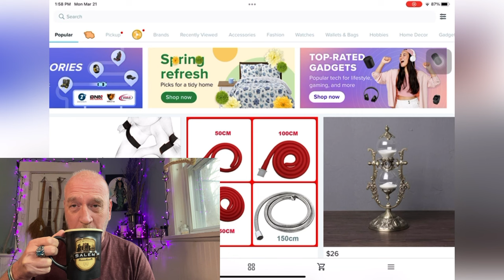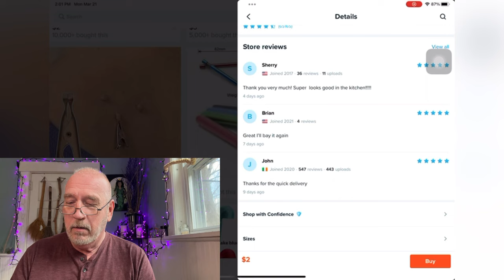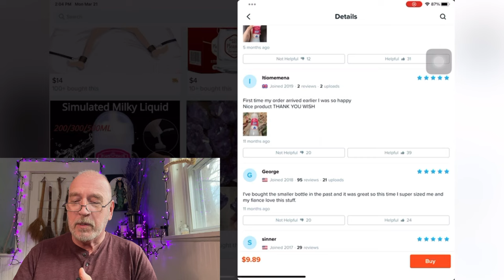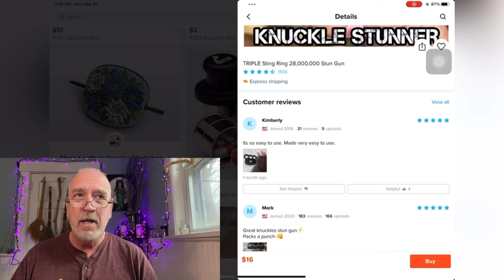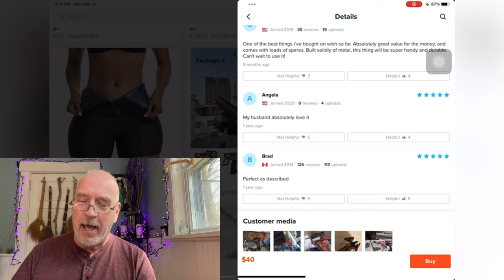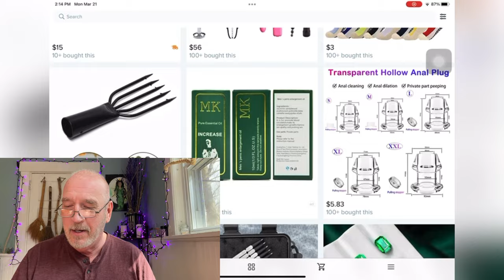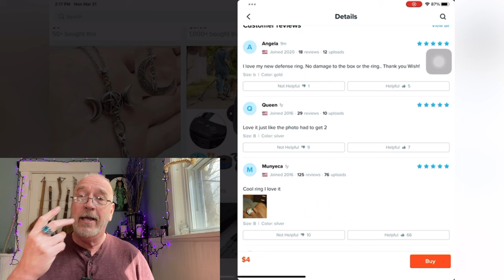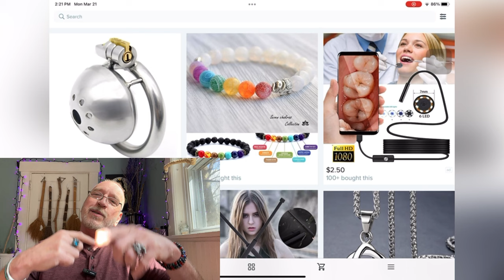My Journey Down the WISH.COM Rabbit Hole 😳😳😳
So I wanted to do another Witchy Haul Video with Wish.Com, which dragged me down this rabbit hole of weird weapons and sex; I made a commentary video instead, highlighting my journey down the Wish.com Rabbit Hole…😳😳😳Enjoy!!!